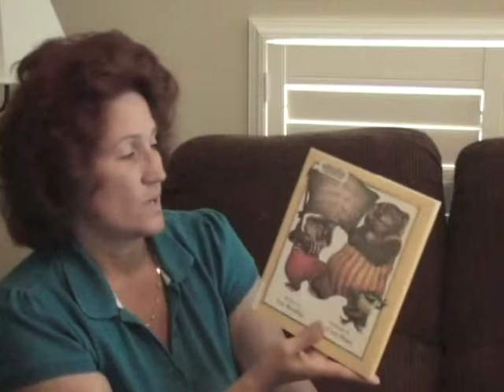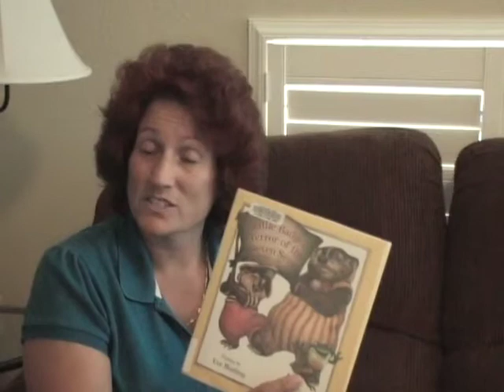Little Badger Terror of the Seven Seas by Eve Bunting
AnnaMarie Squailia is reviewing the children's book, Little Badger Terror of the Seven Seas by Eve Bunting. While reading this to your children you can talk to them about self-esteem and goals.